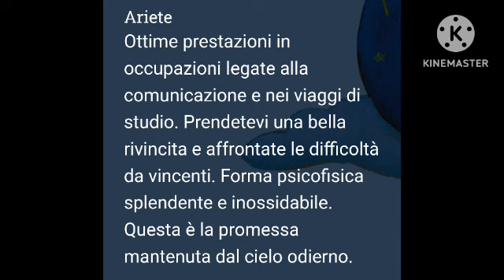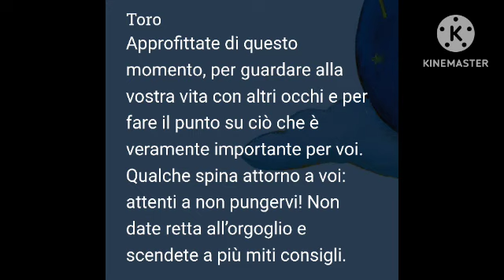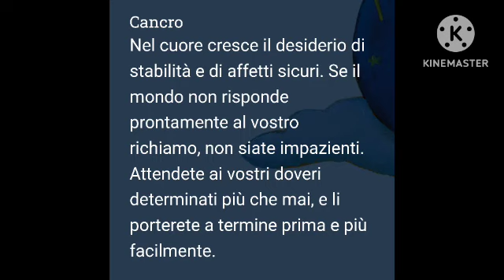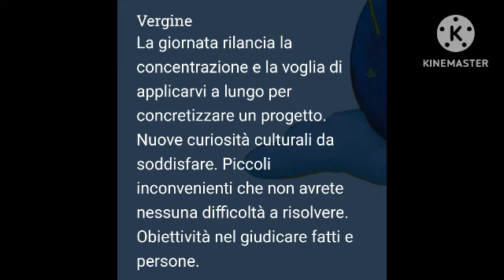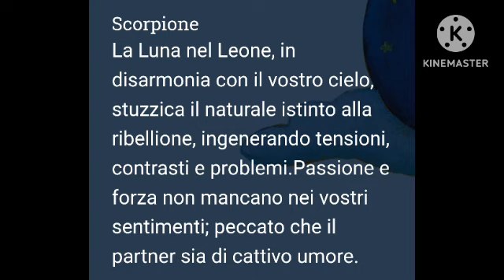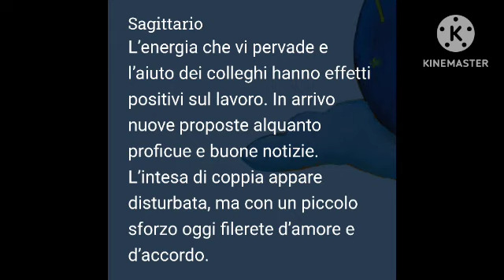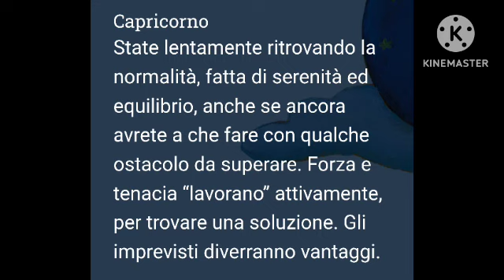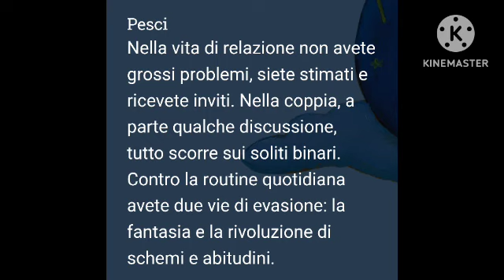Marco Mastro Giardini L'oroscopo del giorno 17 Aprile 2024